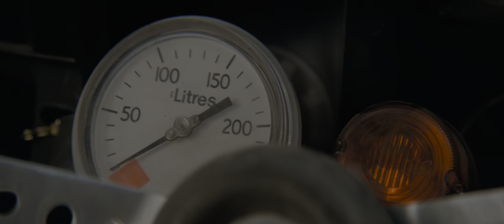Mad Max 2 4K HDR | Opening Chase Scene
Mad Max 2 4K HDR | Opening Chase Scene  - 2160p 10bit HDR  TrueHD 7.1 Atmos

Max (Mel Gibson) drives the post-apocalyptic highways of the Australian outback, fending off attacks from nomadic tribes that prey on outsiders. Falling into an encampment led by the relatively peaceful Pappagallo (Mike Preston), Max at first schemes to steal their oil, but soon becomes the group's reluctant defender against the hulking Humungus (Kjell Nilsson) and his ruthless marauders.

Starring : Mel Gibson

Screenplay by :
Terry Hayes
George Miller
Brian Hannant

Produced by : Byron Kennedy

Edited by :
David Stiven
Tim Wellburn
Michael Balson

Production company : Kennedy Miller Entertainment

Distributed by : Roadshow Film Distributors, Warner Bros.

Warner Bros.  (1981)